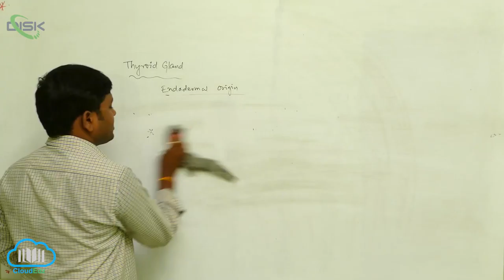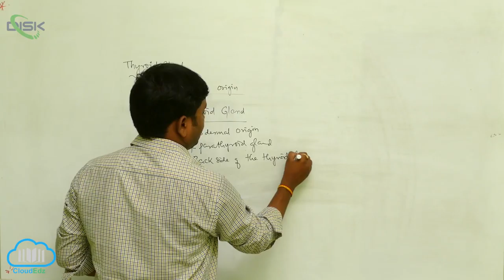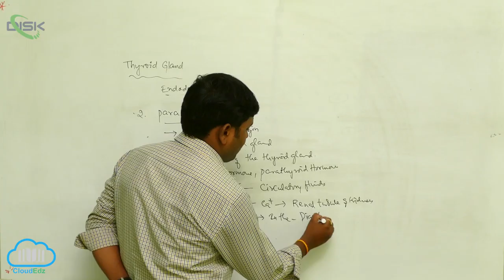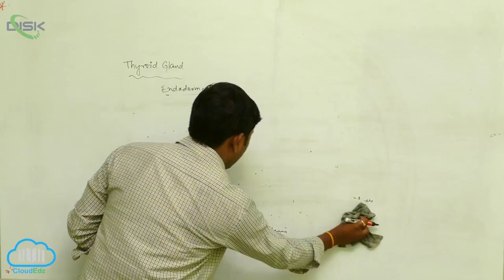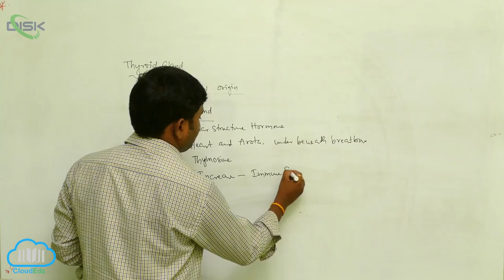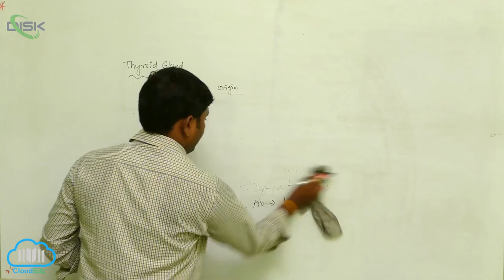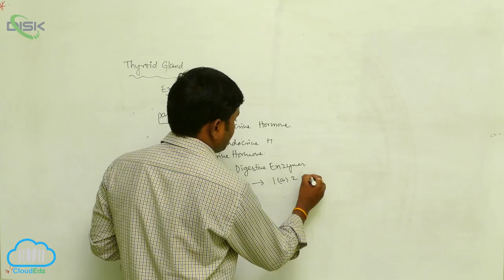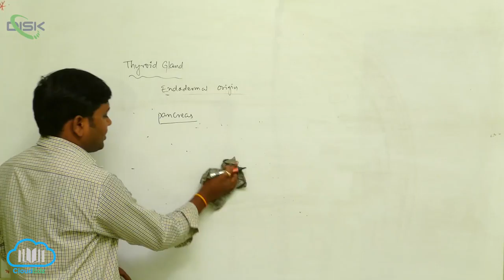HUMAN ENDOCRINE SYSTEM || Endocrine system Thyroid gland2 || Disk Telangana